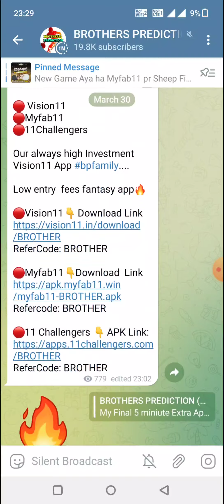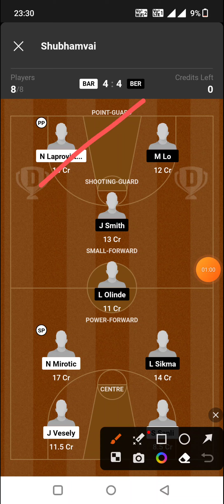BAR vs BER BASKETBALL DREAM11 TEAM PREDICTION TODAY MATCH | EUROLEAGUE DREAM11 TEAM